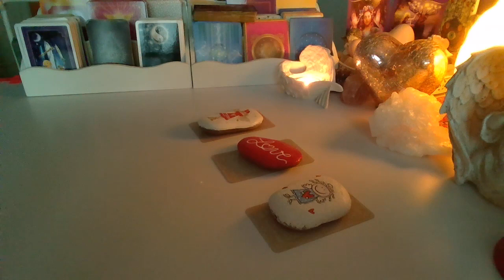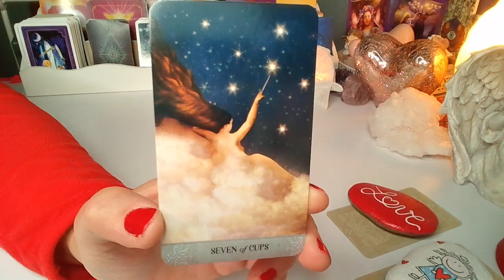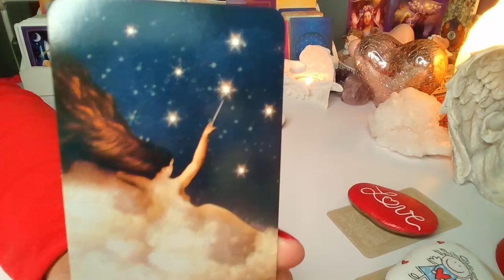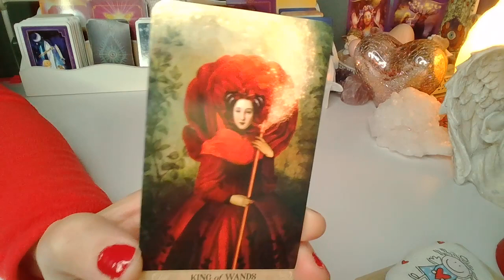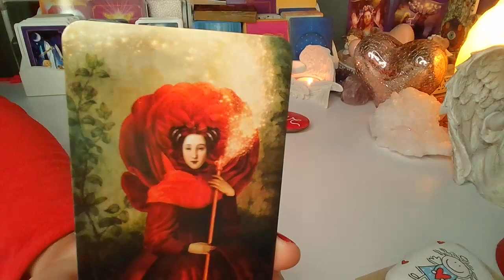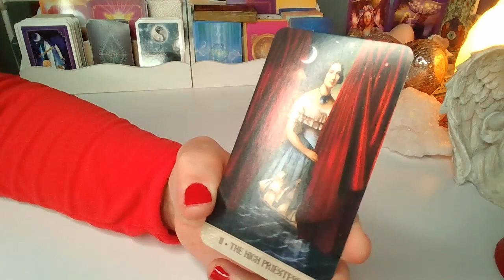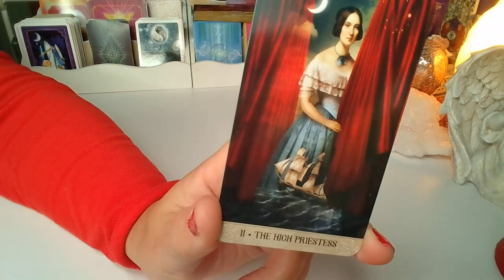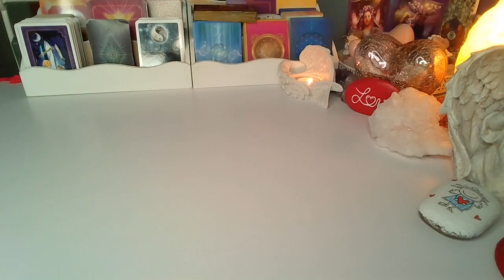Orakel ❤️ TY W JEGO OCZACH ❤️3 Karty TAROTA MISTYCZNYCH MOMENTOW❤️ wrozby porady magia ❤️